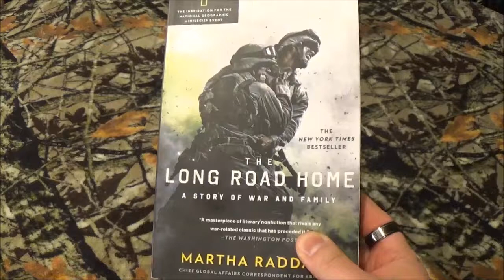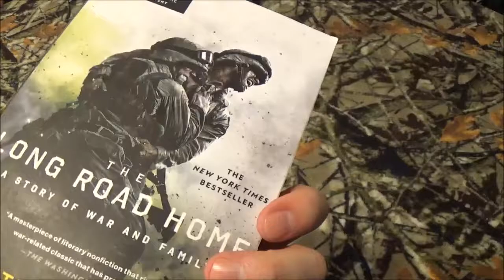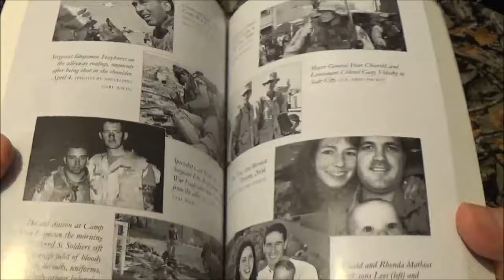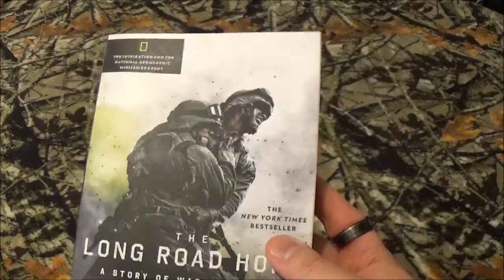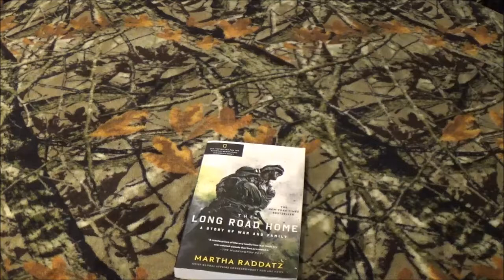The Long Road Home, By Martha Raddatz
This is a case of me finding out about a book, because of a mini series. I thought National Geographic did an amazing series, and i wanted to know more about this story.

It is a great tale about a very bad day in a conflict zone.

If you wish to purchase this book i have left a link to amazon.com